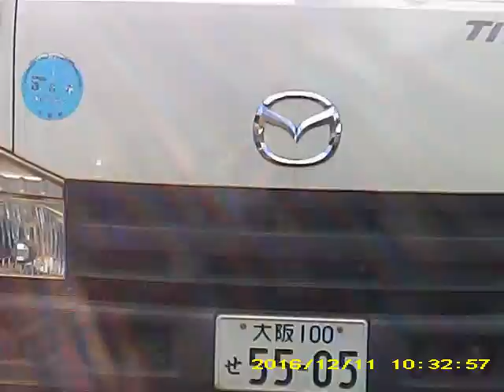PCXで吹田市内をブラブラ。〔the rear view〕